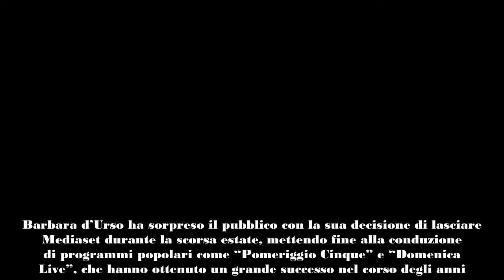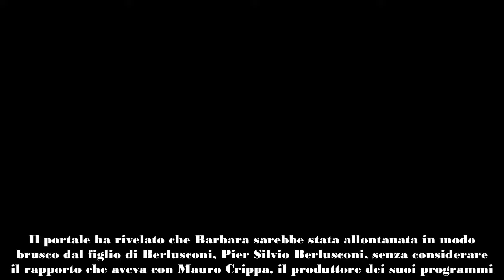Barbara d’Urso e l’inatteso dietro le quinte del suo addio a Mediaset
Barbara d’Urso ha sorpreso il pubblico con la sua decisione di lasciare Mediaset durante la scorsa estate, mettendo fine alla conduzione di programmi popolari come “Pomeriggio Cinque” e “Domenica Live”, che hanno ottenuto un grande successo nel corso degli anni.
I retroscena svelati